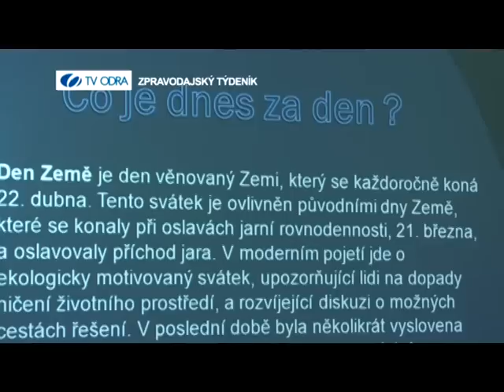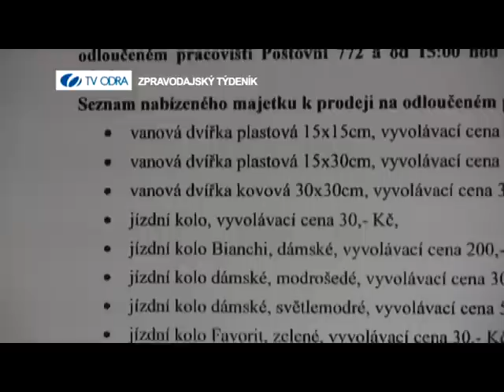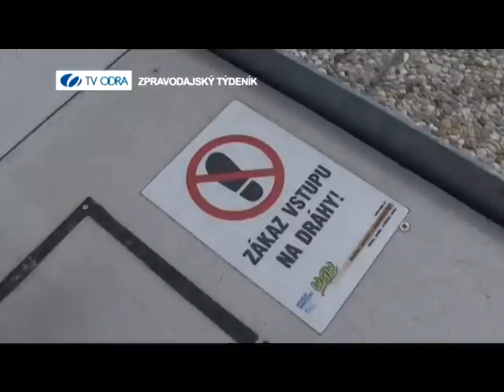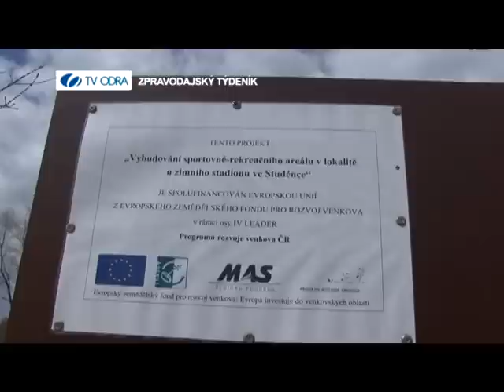27. DUBNA ZPRAVODAJSKÝ TÝDENÍK TV ODRA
1. SAK STUDÉNKA, 2.DEN ZEMĚ, 3. ZKRATKA, 4. CHARITATIVNÍ AKCE ZUMBATHON, 5. OTEVŘENÍ VÍCEÚČELOVÉHO HŘIŠTĚ, 6. SPORT, HOST VE STUDIU: LIBOR ŠMÍD - VEDOUCÍ MLADÝCH HASIČŮ